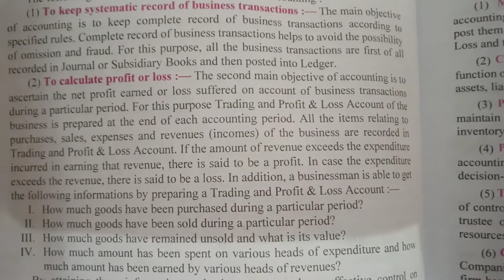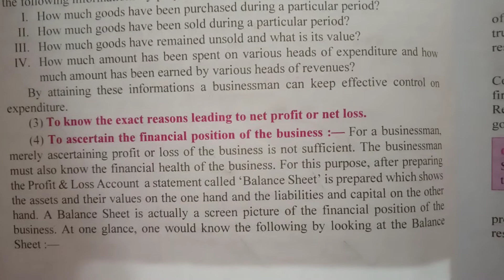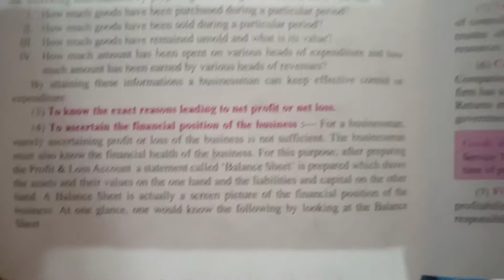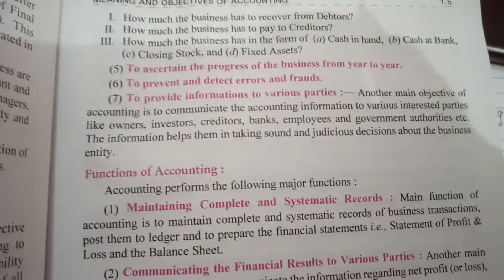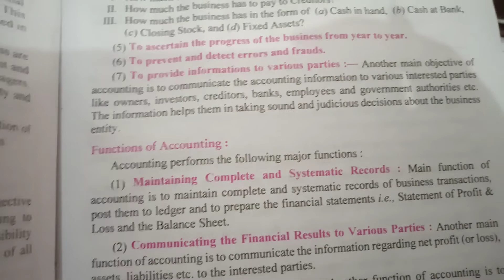class 11th chapter 1